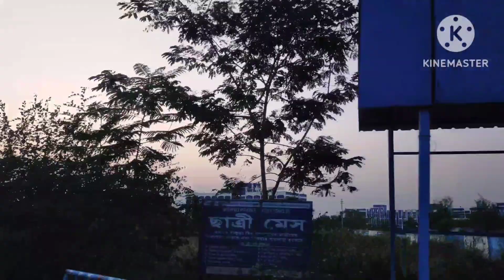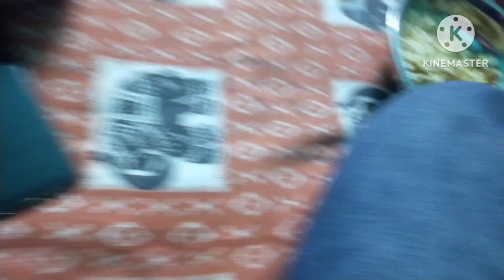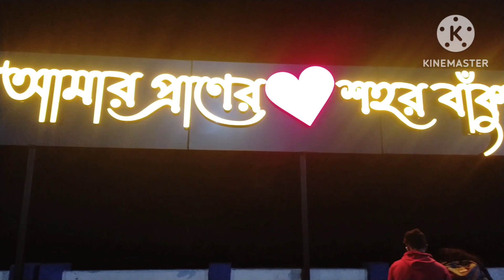Ami pagal na?keno ekatha uthlo? kothai ghurte gelam? bengali vlog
Ami pagal na?keno ekatha uthlo? kothai ghurte gelam? bengali vlog @popikitchen @probaseghorkonna2712